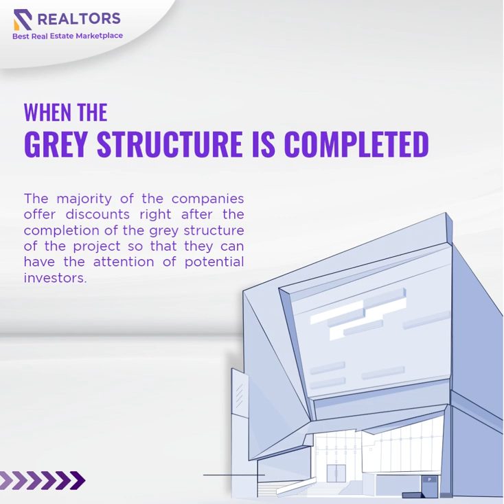Best Time to Invest in Commercial Projects | Realtorspk.com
Are you wondering what is the best time to invest in commercial projects? There are many things to consider, and investment at the right time can save you a lot and generate maximum revenue.

Let’s have a look at what is the best time to invest in commercial projects!